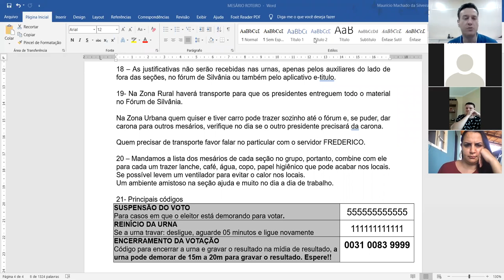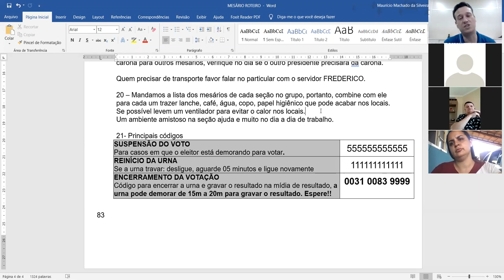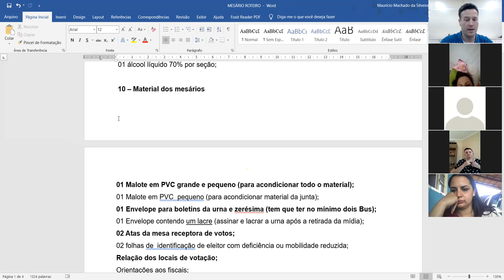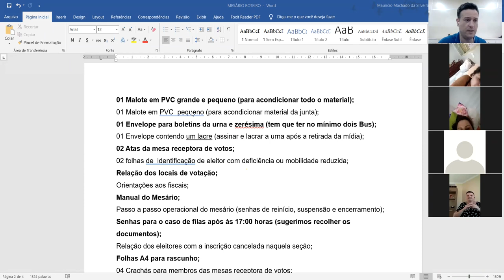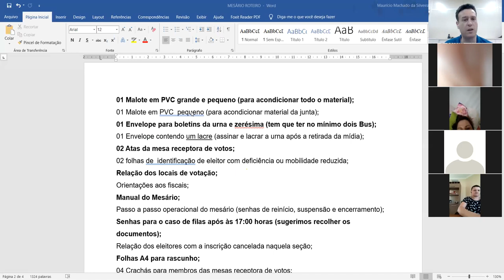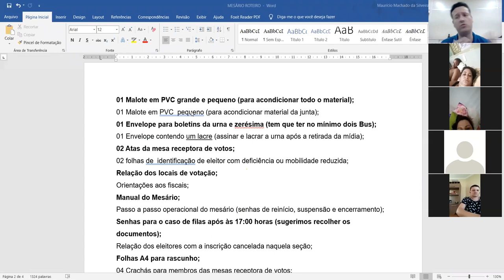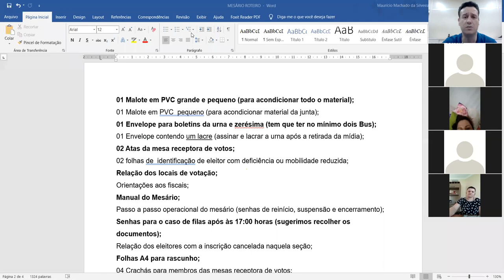Treinamento de Mesários - Gameleira e São Miguel do Passa Quatro - Eleições 2020 - PARTE II